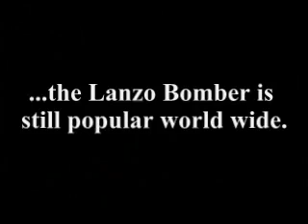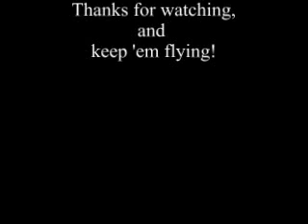Lanzo Bomber Tribute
A little video I put together paying homage to Chester Lanzo's wonderful model airplane design; the Lanzo  Bomber.

This model has been a favorite of modelers everywhere since first flown in 1938.  The original model used a 96 inch wing, but today versions of the model fly in many smaller sizes also.  Some are powered by ignition engines (as the originals), glow engines (both 2 and 4 stroke), and many others are electric powered.
The original Lanzo Bomber was a free-flight model, but most today are flown with radio control.
The model shown in the live shots is my own 80 inch Bomber.  Hope you get a chuckle out of the windy landing toward the end!

The song is "I've heard that song before", performed by Harry James and sung by Hellen Forest.  I hope you enjoy it!